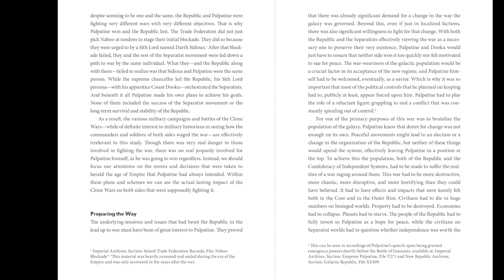Avance del libro STAR WARS THE RISE AND FALL OF THE GALACTIC EMPIRE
Labibliotecadeltemplojedi.com